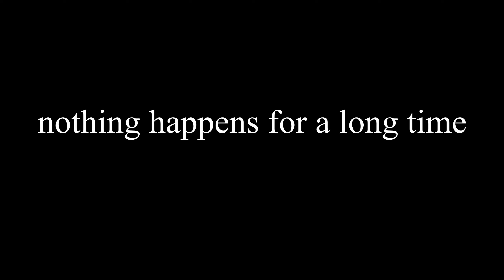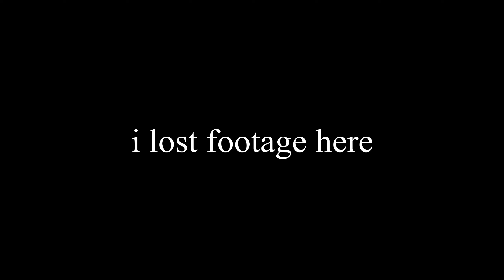roblox but its me and my firends screaming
thanks for 79 subs were growing fast plz share my videos i want to buy my mom a house

If you enjoyed and want more remember to
only Like the video if you actually enjoyed it , this shows me that you like my content✅
Bell notification✅
it helps! 🙏